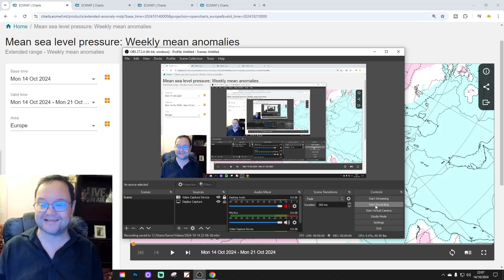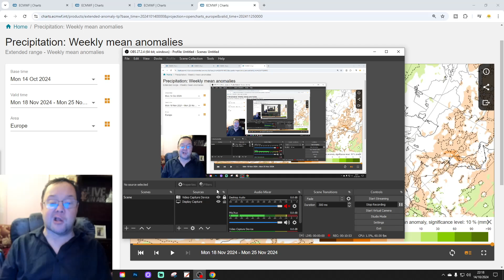EC 30 Day Weather Forecast For UK & Europe: 14th October To 11th November 2024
Welcome to this weeks extended EC 30 day forecast for Europe taking us from 14th October to 11th November 2024. Watch out at the end of the video as we extend out to weeks five and six which gets us to 25th November 2024.